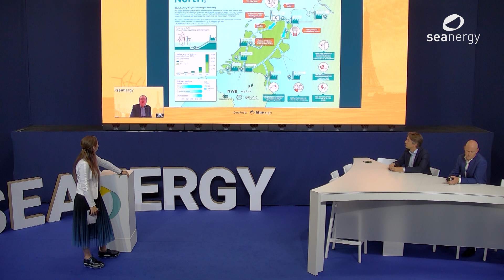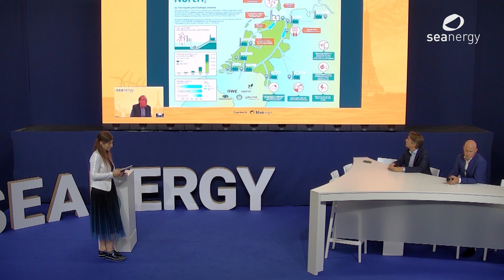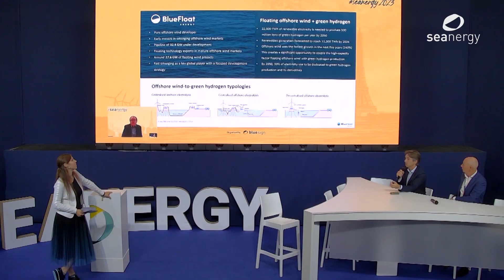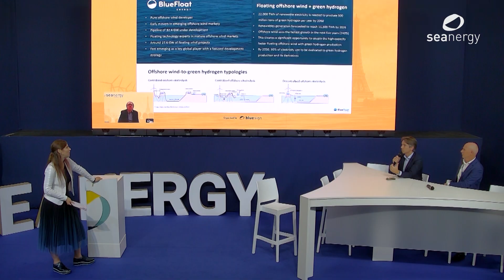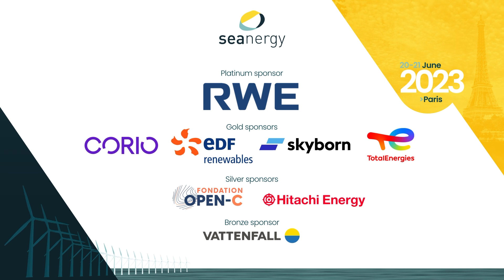Paving the way for the green hydrogen wave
Erik Bertholet, Business manager Offshore Wind, Groningen Seaports
Thibault Desclée de Maredsous, VP Europe, Bluefloat
Pieter de Jong, Head Offshore Hydrogen, RWE Offshore Wind

@ Seanergy 2023, Paris expo porte de Versailles